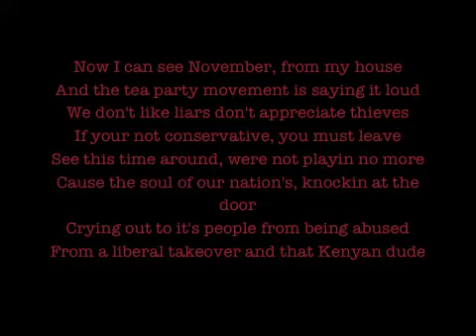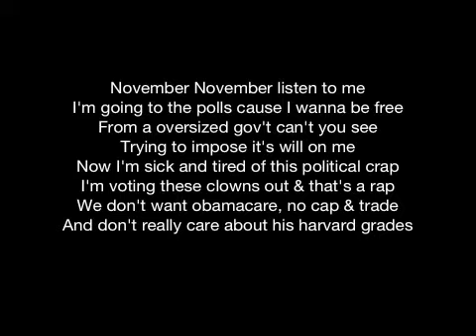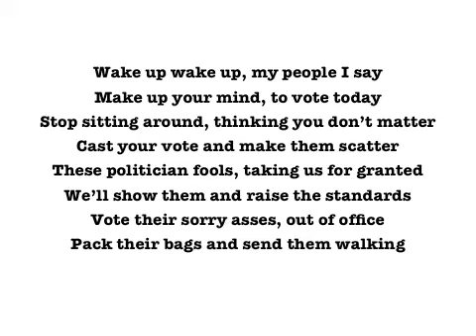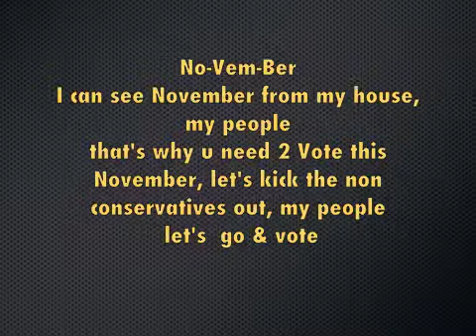November by Nate Smoove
Enuff of the same old lies and games. It's time to clean house in November. Go vote'm out, Put in new conservatives that can relate to the everyday person, and hold them accountable from now on.
Enough already!

Written by Nate Smoove
Produced by Gnazti